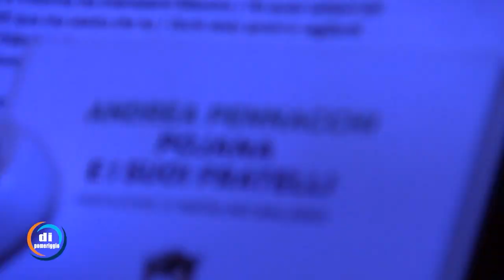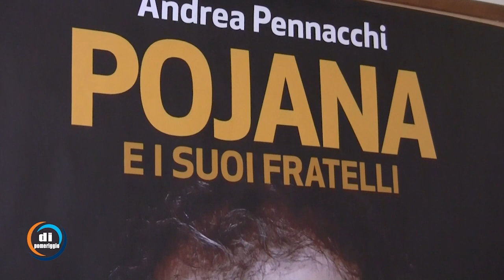Incontri sulla Scena - Andrea Pennacchi